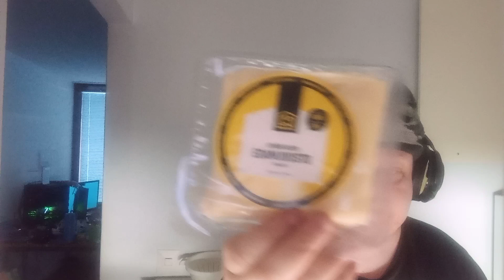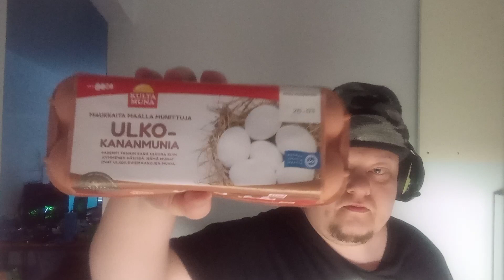Kauppakassi video Halpahalli kauppakassi